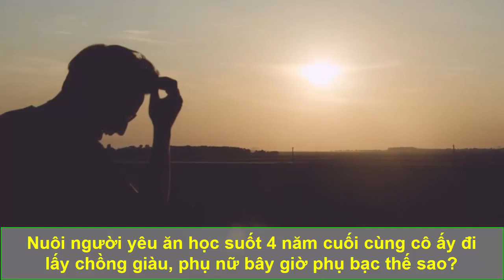Nuôi người yêu ăn học suốt 4 năm cuối cùng cô ấy đi lấy chồng giàu, phụ nữ bây giờ phụ bạc thế sao?